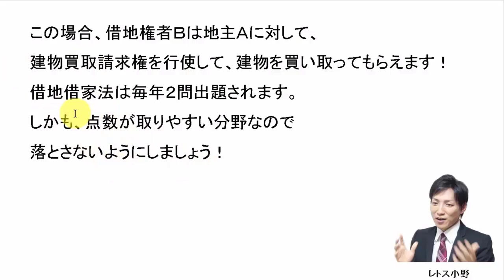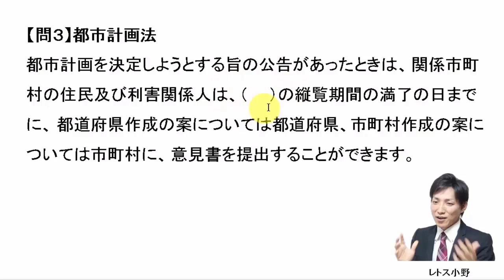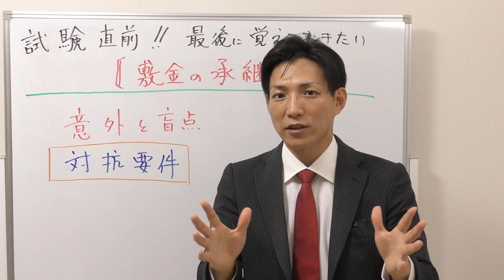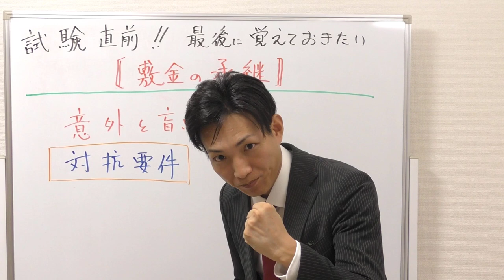【宅建過去問】10月2日の３問【レトス小野】宅建過去問解説